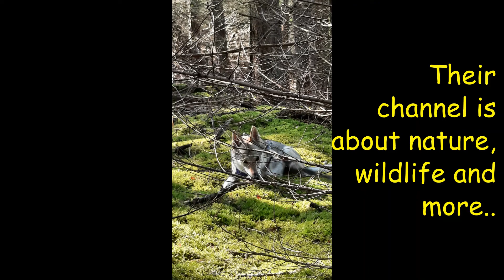Some special friends...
Last week we asked you to send us your favorite photo you made yourself. Today we share the photos we got. Go and check these channels out if you haven't already, they are all great!